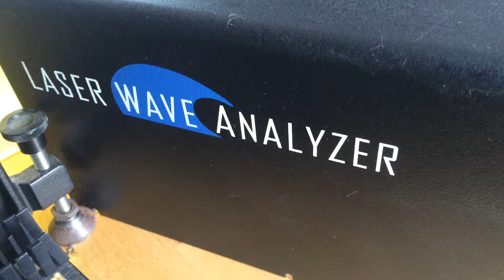Laser Wave Analyzer available for donation to school or college